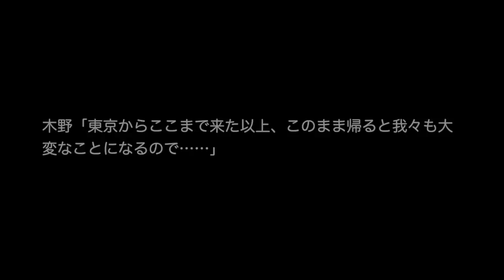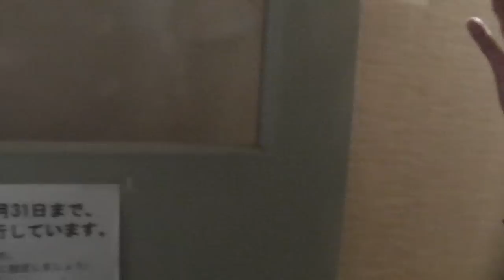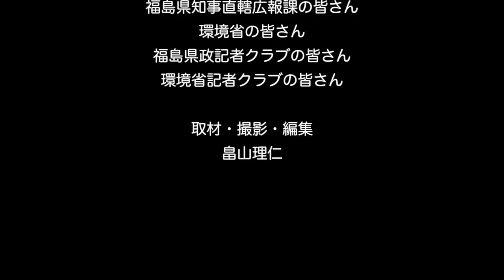フリーランス排除の論理 〜福島県庁にて〜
2014年6月23日。
福島県庁にてフリーランス記者が排除されるまでの一部始終です。
取材・撮影・編集／畠山理仁